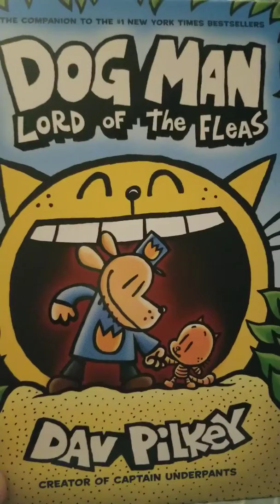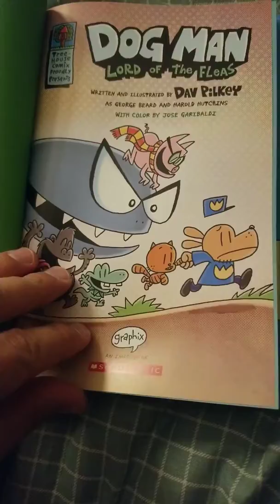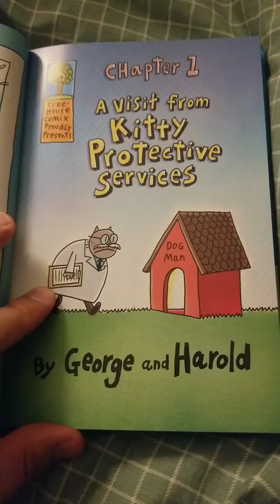Dog Man Lord of the Fleas Introduction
Noah's dad Chris gives a brief summary of what the Dog Man books are all about. Noah's in 2nd grade and he gives the books 5 stars so I definitely recommend these books by Dav Pilkey for your children to read.